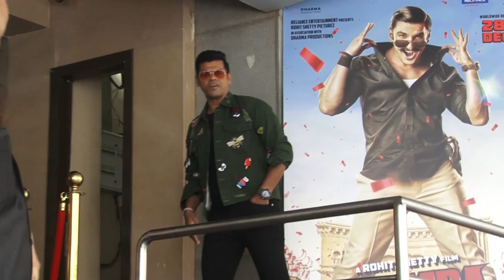Ranveer Singh, Sara Ali Khan & Rohit Shetty At Grand Entry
Ranveer Singh, Sara Ali Khan & Rohit Shetty At Grand Entry At Trailer Launch Of Film Simmba